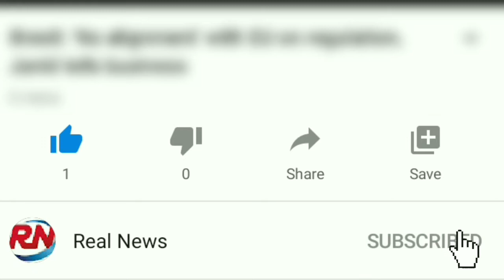South Sudan rivals Salvaa Kiir and Riek Machar strike unity deal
Former South Sudanese rebel leader Riek Machar has been sworn in as first vice-president, sealing a peace deal aimed at ending six years of civil war.

President Salva Kiir witnessed the moment at a ceremony at the State House in the capital, Juba.

It is hoped that the new unity government will bring an end to the conflict that has killed about 400,000 people and displaced millions.

However, previous deals were widely heralded only to fall apart.

Saturday's ceremony took place just before the deadline for an agreement expired.

"I do hereby swear that I shall be faithful and bear diligence to the Republic of South Sudan," Mr Machar said in his oath.

He then embraced and shook hands with President Kiir. Also present at the ceremony was the leader of Sudan, General Abdel Fattah al-Burhan.

Under the agreement, the current cabinet has been dissolved to make way for more opposition members.

Correspondents say some issues remain unresolved including power-sharing and the integration of rebel fighters, but the two sides have agreed to form a government and address other matters later.

The deal was announced hours after the UN released a damning report accusing both sides of deliberately starving civilians during their struggle for power.

What's the significance of the agreement?
President Kiir has expressed hope that the transitional three-year period will pave the way for refugees and internally displaced people to return to their homes.

In addition to those killed or displaced, many others have been pushed to the brink of starvation and faced untold suffering.

If the deal holds, it could herald a fresh start in the world's newest country.

South Sudan timeline
What is the fighting about?
South Sudan became an independent state from Sudan in 2011, marking the end of a long-running civil war. But it did not take long for the promise of peace to crumble.

Just two years after independence, the country returned to violent conflict after President Kiir sacked Machar, then the deputy president in December 2013.

President Kiir had accused Mr Machar of plotting a coup to overthrow him, which Mr Machar denied.

While the war had political origins, it also has ethnic undertones and is based on power dynamics.

The Dinka and Nuer, South Sudan's two largest ethnic groups, which the two leaders belong to, have been accused of targeting each other in the war, with atrocities committed by both sides.

Why has it been so hard to strike a deal?
Parties had been unable or unwilling to agree on the terms for the formation of a transitional government, in line with the revitalised peace agreement of 2018.

The deal was supposed to have been finalised by May 2019 but was postponed twice - the latest deadline being 22 February.

The conflict has pushed the country into a catastrophic humanitarian crisis.

Despite the situation, it has been difficult for the parties to reach and maintain a peace deal that could stabilise the country.

The two main leaders have a mutual distrust of each other and there has not been a cordial working relationship since President Kiir fired Mr Machar in 2013.

Mr Machar has never returned permanently to the capital, Juba, fearing for his safety. He fled the country when his forces were engaged in fierce clashes with government troops as the 2016 peace agreement collapsed.

What is life like in South Sudan?
It is pretty bleak. The International Monetary Fund (IMF) ranks the country as the poorest in the world, by GDP per person. Much of the country is not developed in terms of infrastructure. It has, for instance, just about 300km (186 miles) of paved roads in a country that stretches more than 600,000 sq km.

Most parts of the country outside the urban centres have no electricity or running water.